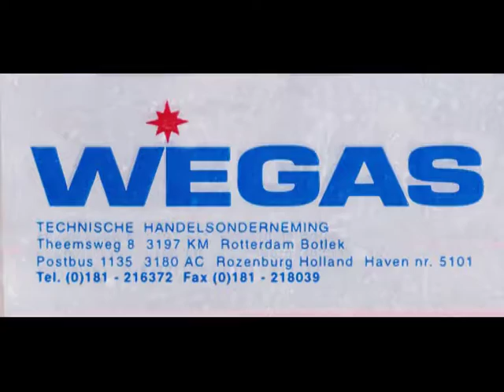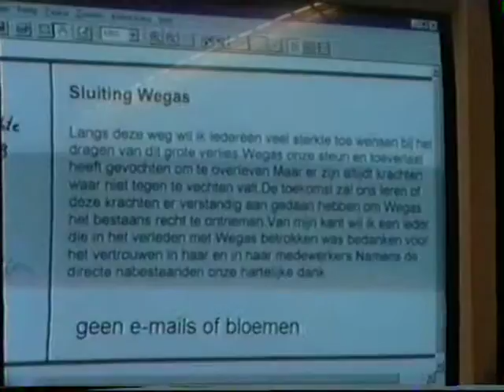WEGAS THE MOVIE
Een ode aan de voormalige gouden ploeg van de voormalige Handels-onderneming WEGAS